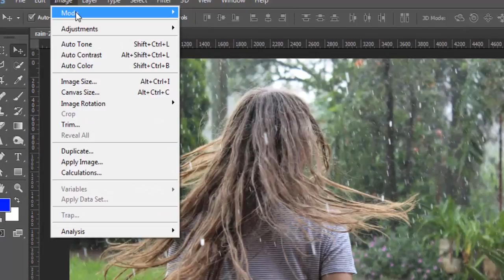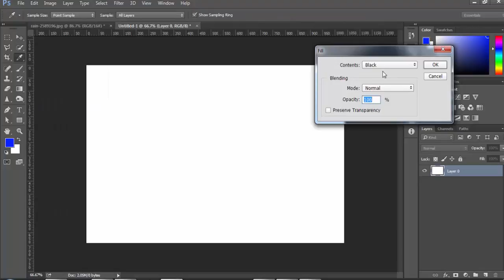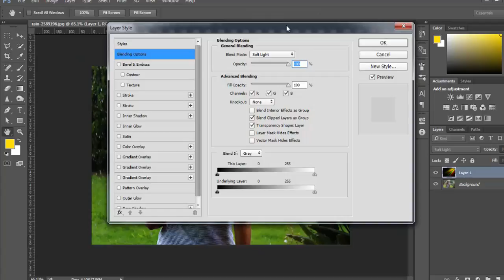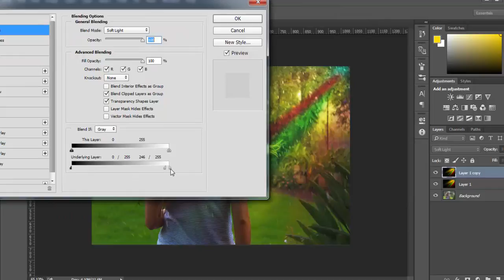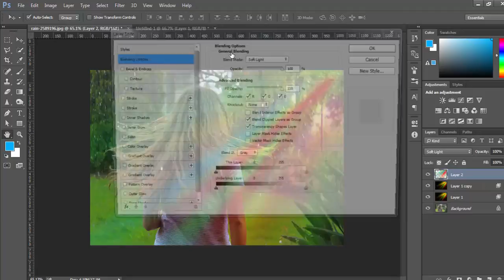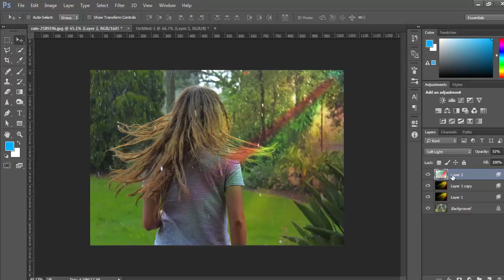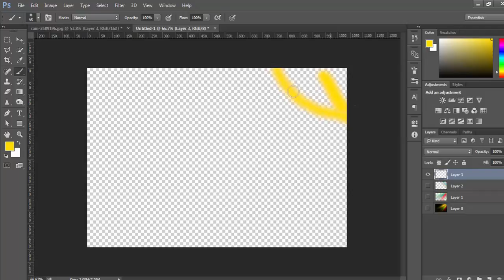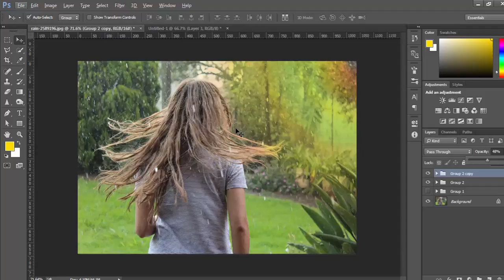How To Create Colorful Rays Of Light In Photoshop cc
Welcome in Coool Motion Graphics.

This is very Interesting,wonderful and amazing Photoshop tutorial.We learn in this Tutorial how to add colorful rays of light in Photoshop cc.